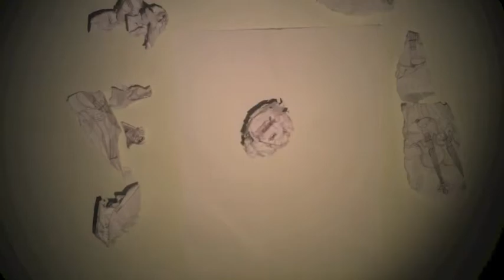String Players (De Spelers van Strijkers) Art Process Video by Walter Sickert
This is a video representation of part of the process by which Walter Sickert creates art.

The following is an explanation of the piece created - the final piece was commissioned and not for sale but you can purchase prints of Walter's art

"String Players (De Spelers van Strijkers)" 2012 inspired by "the Violinist",
commissioned by the Michael J Epstein Memorial Library

This piece represents the SteamCRUNK Movement, and employ a measured process by which Walter Sickert uses a vast array of materials and techniques to form an integrated piece. SteamCRUNK references and dismantles historical artistic movements like Dada, Pop, Surrealism etc., reconstituting them from the blender to form a decidedly contemporary piece with an historical twist.

Piece 1 - String Players (De Spelers van Strijkers)
Reference piece made from squid-ink and unicorn-blood-water-color on paper, ripped and collaged over archival prints of itself and then photographed with a Rolleiflex 2.8 FX Medium Format Twin Lens Reflex Camera; printed on Canson Infinity High Gloss Premium Resin coated Archival paper. Scanned to create a locus and then burned.

The final piece is:

String Players (De Spelers van Strijkers) 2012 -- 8x8 Boxed Assemblage
Archival prints on Glatfelter Ultra-Premium, Carbonless, High-Gloss, heavyweight, smooth, wood-free paper; Hand dyed fabric; Lagan; Jetsam; Anteocularis; Found Objects

Background music in video By Walter Sickert "Dilation Opus" - unreleased